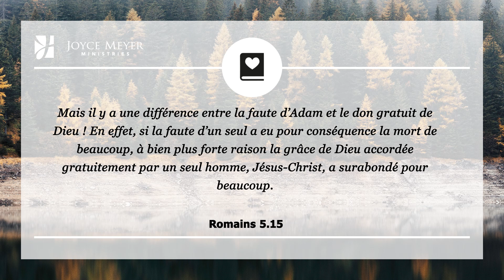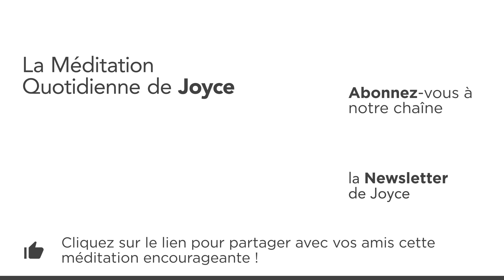30 octobre | Recevez la grâce de Dieu – Méditation Quotidienne par Joyce Meyer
00:00 La Méditation Quotidienne de Joyce Meyer du 30. octobre
00:07 Romains 5.15Mais il y a une différence entre la faute d’Adam et le don gratuit de Dieu ! En effet, si la faute d’un seul a eu pour conséquence la mort de beaucoup, à bien plus forte raison la grâce de Dieu accordée gratuitement par un seul homme, Jésus-Christ, a surabondé pour beaucoup.

00:19 Méditation
La grâce, c'est la puissance que Dieu vous donne pour vivre de la manière dont il vous appelle à le faire. En revanche, Dieu ne nous accorde pas sa grâce pour que nous désobéissions. S'il nous dit de ne pas faire une chose que nous décidons de faire malgré tout, nous expérimentons la perte douloureuse de son onction. La grâce va de pair avec l’habilité. Dieu nous donne sa grâce pour que nous puissions accomplir notre appel.

Lorsque nous suivons nos propres plans, nous devons les accomplir tout seuls. Mais lorsque nous suivons sa direction, Il pourvoit toujours à la grâce et à l'énergie dont nous avons besoin pour faire ce qu'Il nous appelle à faire. J'aime le fait que si nous devons effectivement choisir de recevoir sa grâce, nous n'avons, en revanche, rien à faire pour la mériter. Lorsque vous décidez d'obéir à l'appel de Dieu, Il est prêt à vous aider. Jésus est mort pour couvrir vos péchés afin que vous puissiez marcher justifié devant Dieu et avoir accès au Saint-Esprit qui peut vous aider à bien vivre votre quotidien.

Je vous encourage vivement aujourd'hui à vous assurer que vous êtes bien en position de recevoir sa grâce et ses capacités. Si vous êtes tenté de suivre votre propre route, dites à Dieu que vous voulez le suivre et demandez-lui son aide. Il sera toujours fidèle pour vous accorder sa grâce.

01:41 𝗠𝗮 𝗽𝗿𝗶è𝗿𝗲 𝗽𝗼𝘂𝗿 𝗮𝘂𝗷𝗼𝘂𝗿𝗱'𝗵𝘂𝗶 : Saint-Esprit, je ne peux pas réussir ma vie sans ta grâce. Je veux suivre ton appel et je te demande de m'aider à vivre au quotidien comme toi tu le désires